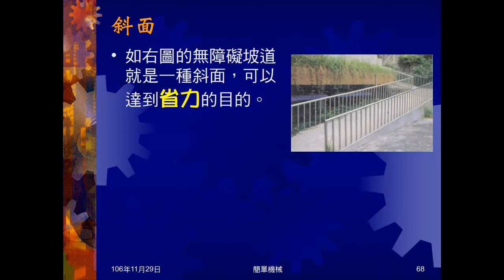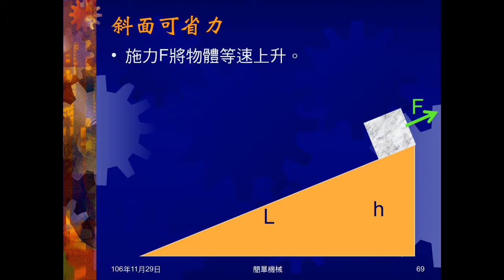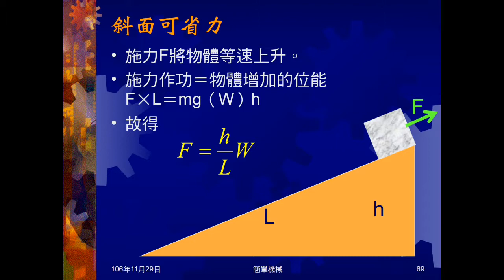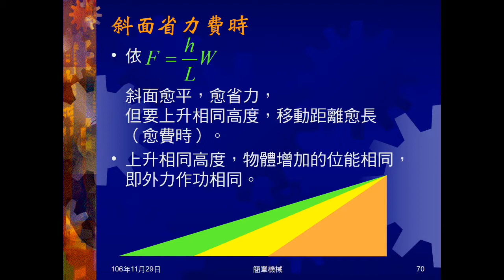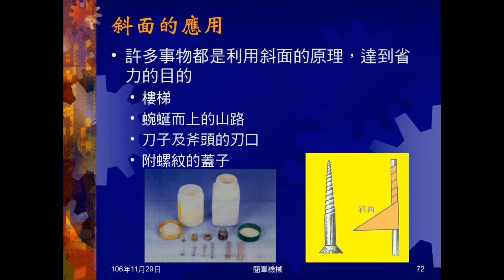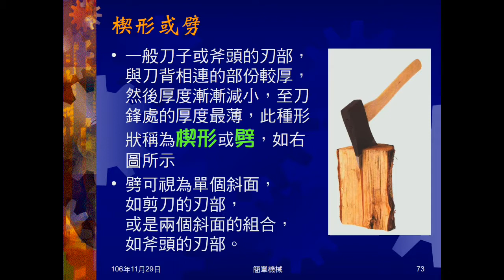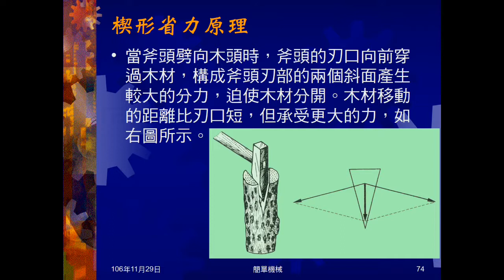106學年國三理化＿簡單機械12：斜面、楔形或劈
介紹斜面，帶出斜面下滑分力的公式，藉此說明斜面省力費時，並用圖示說明怎樣的斜面較省力。介紹斜面的應用。介紹楔形及劈，說明其省力。